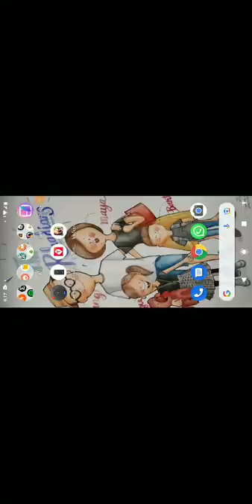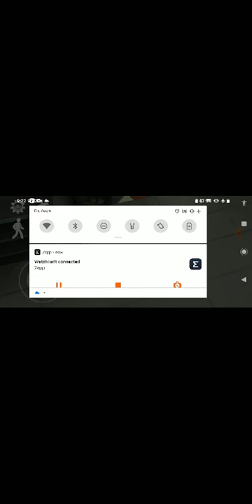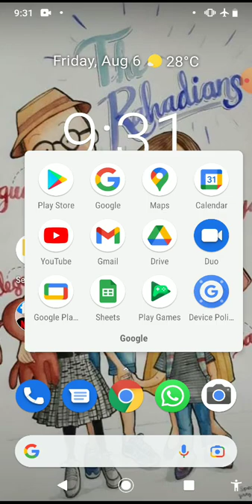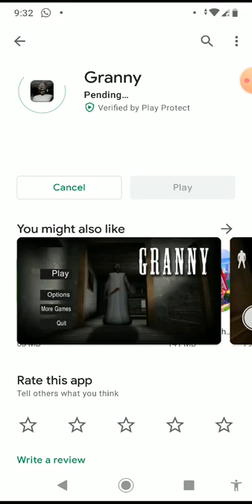Main Ice Cream horror 😰👻